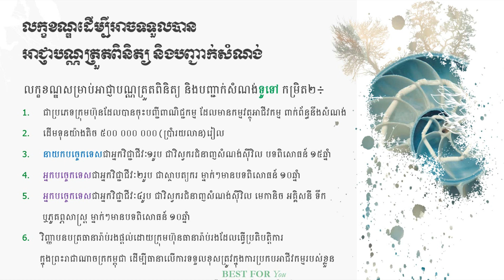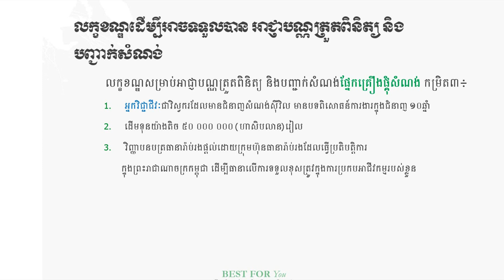លក្ខខណ្ឌនៃអាជ្ញាបណ្ណត្រួតពិនិត្យ និងបញ្ជាក់សំណង់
វីដេអូនេះបង្ហាញពីលក្ខខណ្ឌរបស់អាជ្ញាបណ្ណត្រួតពិនិត្យ និងបញ្ជាក់សំណង់ ដើម្បីអាចទទួលបានអាជ្ញាបណ្ណយកទៅធ្វើអាជីវកម្មជាលក្ខណៈក្រុមហ៊ុន និងជាលក្ខណៈអ្នកវិជ្ជាជីវៈ តាមប្រភេទនីមួយៗនៃអាជ្ញាបណ្ណ។